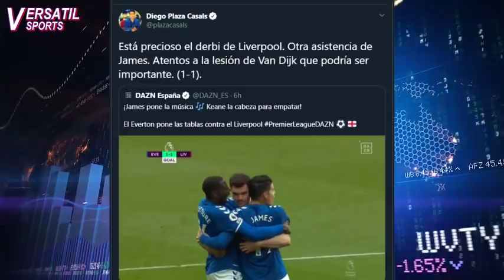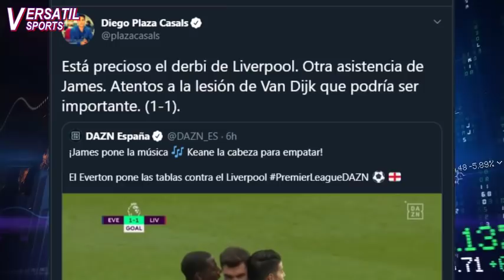PRENSA ESPAÑA: YA HAY JAMES DEPENDENCIA en EVERTON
James Rodriguez se ha vuelto a destacar este sábado en el clásico entre Everton y Liverpool por la quinta jornada de la Liga Premier.
El colombiano fue figura pese a la alta presión y participo en los dos goles con los que el Everton empató al Liverpool.
En el primer gol una asistencia a Michael Kane y en el segundo gol fue el primer pase para que digne asistiera a Calvert Lewin.
James ya firma tres goles y tres asistencias en cinco partidos de la premier legua contribuyendo a que el Everton se mantenga líder con 13 puntos
Pero como calificó la prensa en Europa la actuación de james frente al Liverpool.